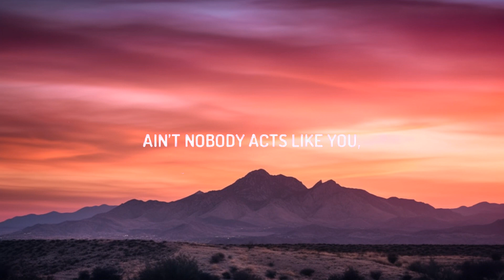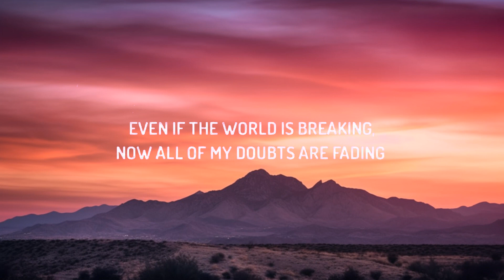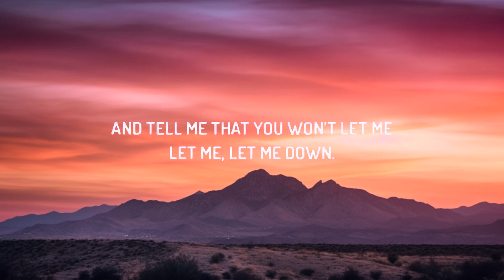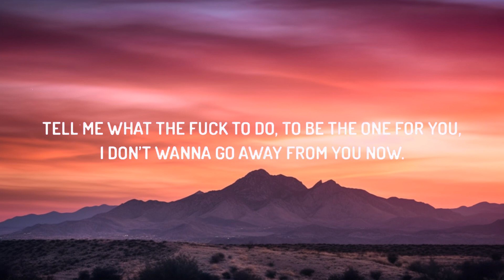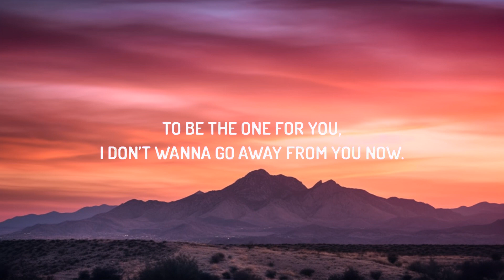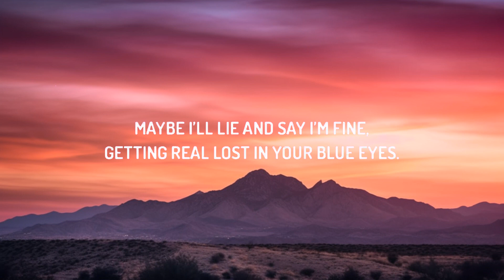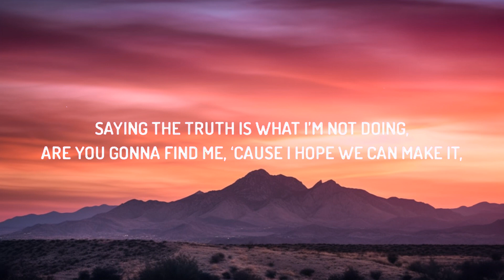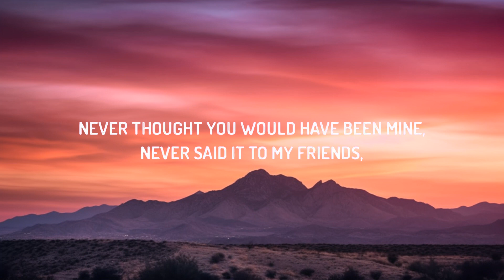Roundrobin - Away From You (Lyrics) |15p Lyrics/Letra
(Lyrics):

I never knew how to say goodbye,
Never knew If It’s the last time,
Maybe I’ll lie and say I’m fine,
Getting real lost in your blue eyes.

Never thought you would have been mine,
Never said It to my friends,
I always had you on my mind,
Always had you on my..

And I can make It even If the world is breaking,
Now all of my doubts are fading and
tell me that you won’t let me, let me, let me down.
Maybe I was wrong to think that you hated the things I was doing lately,
All I wanna say is

Ain’t nobody feels like you,
Ain’t nobody acts like you,
Legends never fall in the making,
people they just wanna break them.

Tell me what the fuck to do, to be the one for you,
I don’t wanna go away from you now.

Don’t make a step no, don’t make a move,
I’m falling to pieces here over you.
Saying the truth is what I’m not doing,
Are you gonna find me, ‘cause I hope we can make It,

Even If the world is breaking,
tell me that you won’t let me,
let me, let me down.
May